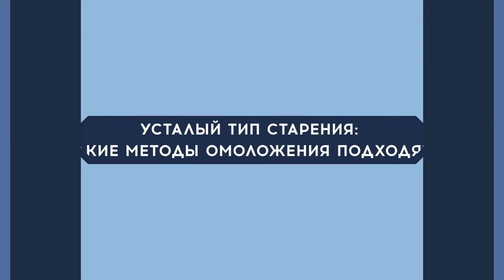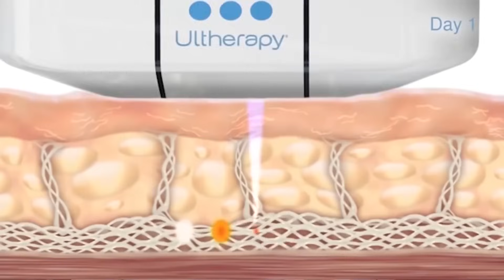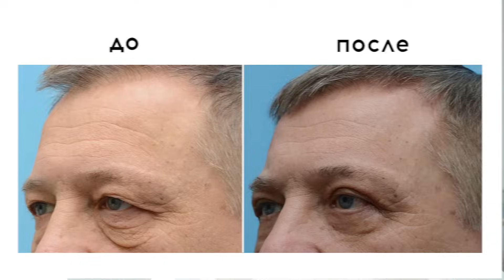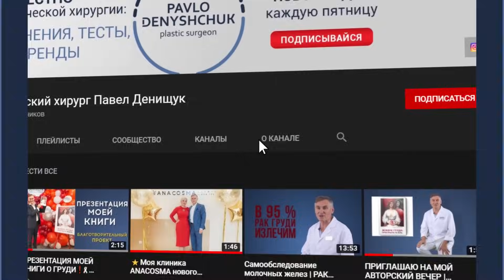УСТАЛЫЙ ТИП СТАРЕНИЯ ➡️КАКИЕ МЕТОДЫ ОМОЛОЖЕНИЯ ПОДХОДЯТ?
ТИПЫ СТАРЕНИЯ ЛИЦА, как правило, их выделяют 4.
Это деформационный, усталый, морщинистый и мышечный. В этом ролике мы разберем что такое усталый тип старения и какие методы омоложения результативны, а какие применять нельзя.

Таймлист:
1:58 –Усталый тип старения: какие признаки?
4:27 –Факторы, которые ускоряют старение при усталом типе лица?
6:22 – Профилактика усталого типа старения в домашних условиях
7:54– Какие процедуры омоложения лица подходят?
11:56 – Омоложение усталого морфотипа с помощью пластической хирургии. Что эффективно?
14:15 – ТЕСТ: Нужна ли височная лигатурная подтяжка?
15:28 – ТЕСТ: Нужна ли лигатурная подтяжка средней зоны?

Всі матеріали, що використані в цьому відео є власністю ТОВ "АНАКОСМА_АА". Будь-яке використання, розповсюдження та їх публікація неможлива без згоди Власника.